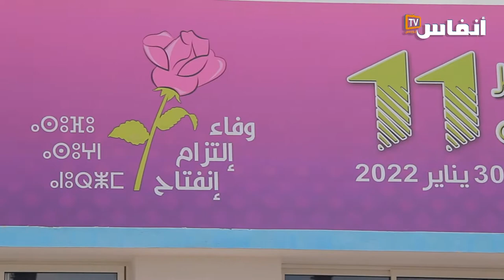بنسهلي تقرأ كلمة لشكَر في افتتاح مؤتمر الاتحاديين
افتتاح المؤتمر الوطني 11 الذي انطلق الجمعة 28 يناير 2022 ببوزنيقة عبر المنصة الرسمية
السعدية بنسهلي، عضو المكتب السياسي لحزب الاتحاد الاشتراكي، تقرأ كلمة لشكر في افتتاح المؤتمر

# أخبار_عاجلة